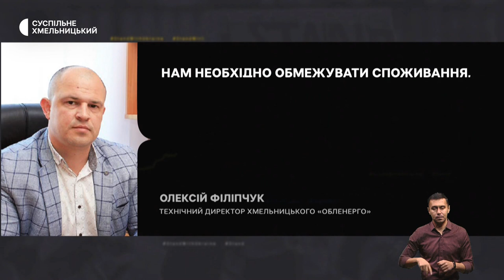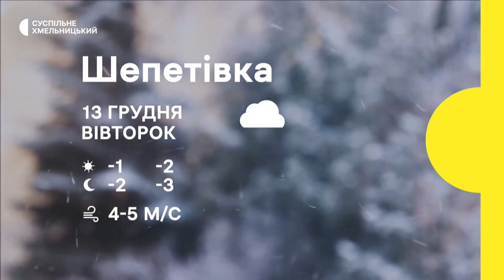Визнали невинуватими, без опалення, води та гарячої їжі, руйнується церква-фортеця | 12.12.22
Визнали невинуватими. У Хмельницькому міськрайонному суді винесли вирок у справі загиблого в 2015 році в Хмельницькому СІЗО;
без опалення, води та гарячої їжі. Мешканці п’яти багатоповерхівок Летичева мерзнуть у своїх квартирах. У чому причина та як вирішують проблему;
пам’ятка національного значення старовинна церква-фортеця, що в селі Сутківці Хмельницького району руйнується.  Хто до цього причетний